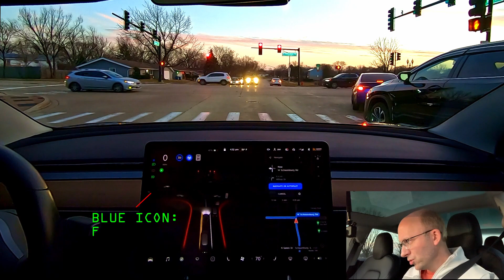Tesla FSD Beta Visor Issue - Unexpected Results - No Warning Messages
Are you tired of the "Please Pay Attention to the Road" messages?
Do you get annoyed with the In Cabin camera?

Surprisingly, the in cabin camera can be "tricked" by something as simple as blocking it with your visor or hand.

I'm hopeful that Tesla will be addressing this as soon as possible in future releases.

I found that this same situation applied if you put your hands up in the air to block the camera from seeing your eyes / head. However, if you cover the camera COMPLETELY with your thumb or a piece of non-transparent tape, the car will very quickly disengage FSD Beta.

This video was filmed on December 20th, 2021.

My Build & Info:
-Location: Northwest Suburbs of Chicago
-Vehicle: 2019 Tesla Model 3 Long Range, Rear Wheel Drive
-S/W Status: Full Self-Driving Beta enabled, No Premium Connectivity

I received FSD Beta v10.3 back on October 24th, 2021 as a '99' score driver.

Thanks so much for your support, it means so much to me.

Please join me & become a member for even more exciting content. My goal is to save some money so that I can upgrade my PC.